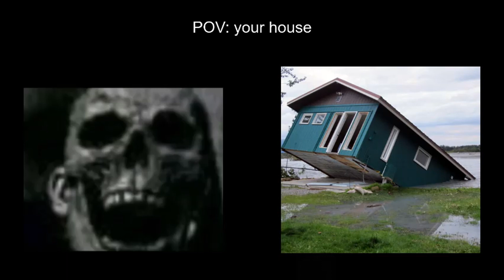Mr. Incredible Becoming Uncanny | POV: Your House